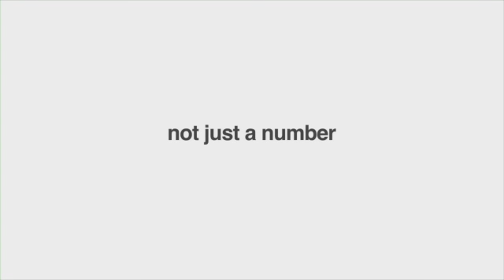Leslie Tayne, Esq. loves what she does!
Leslie H. Tayne, Esq. of Law Offices of Leslie H. Tayne, P.C. discusses how special and important her debt resolution practice is to her and how she feels she makes it a different experience for clients by truly loving what she does.  She is so passionate about her work that she feels that she makes a difference in each and every client's lives by helping them settle their debts and get back on their feet on the road to financial freedom once and for all!